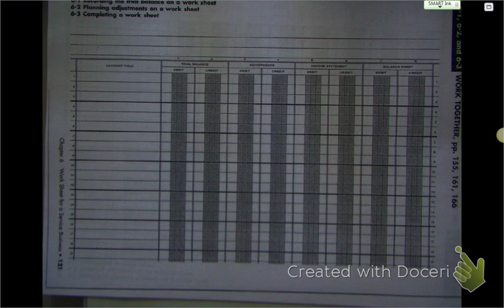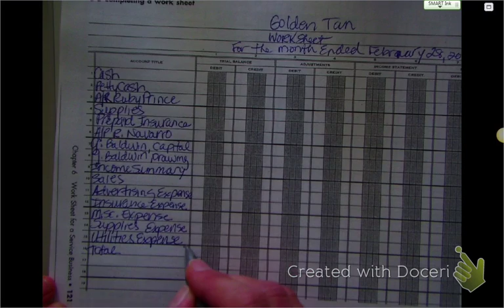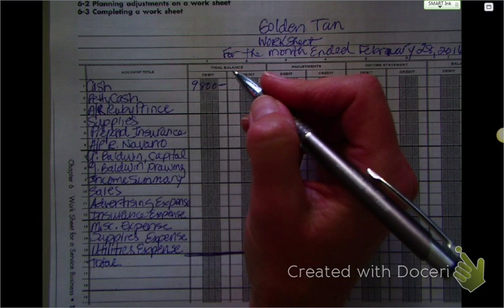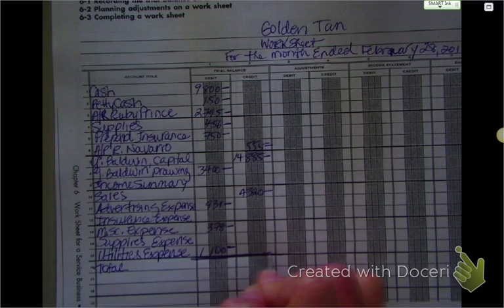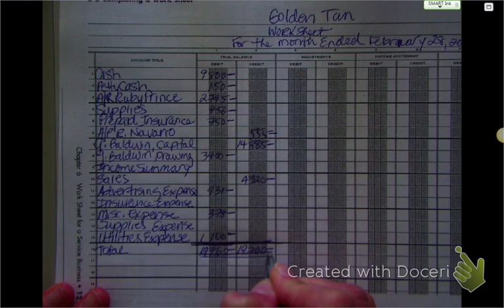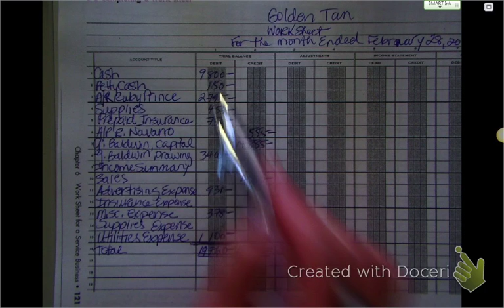CA06-1 - Worksheets - Creating the Trial Balance on a Wkst